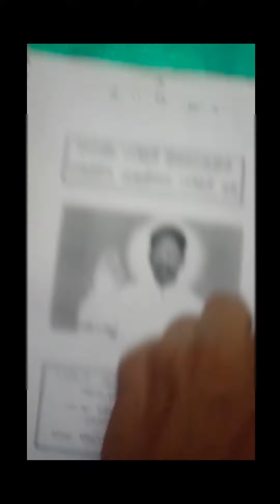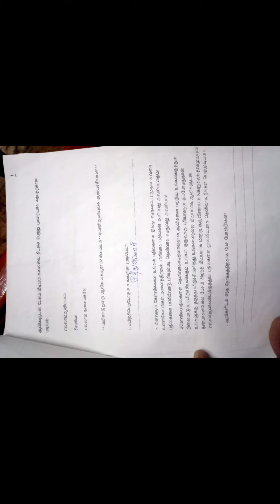ஆவியுடன் பேசணுமா.. FORM Fill பண்ணுங்க Aavigal Ulagam (24/3/2022)